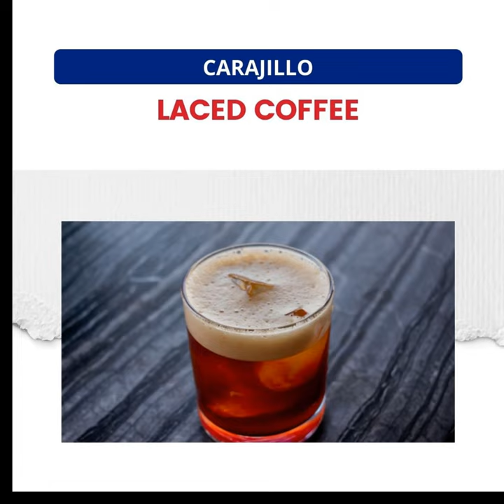Tipos De Café Que Se Pueden Pedir en Un Bar en Ingles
Clases de café que nos pueden servir en el idioma inglés, con pronunciación en inglés americano y con imágenes.
Cómo pedir los distintos tipos de café que suele haber en los bares y restaurantes.